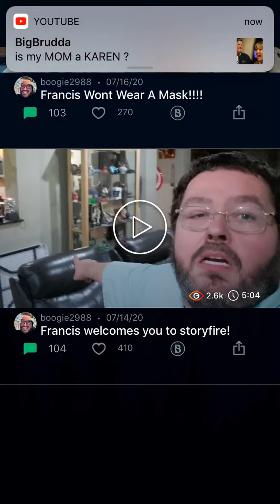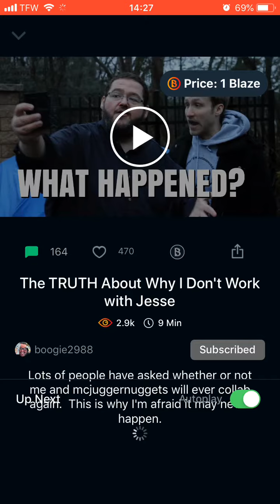StoryFire is too buggy!!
I’m trying to post a comment to Francis that I’m trying to upload on StoryFire but I don’t have permission!